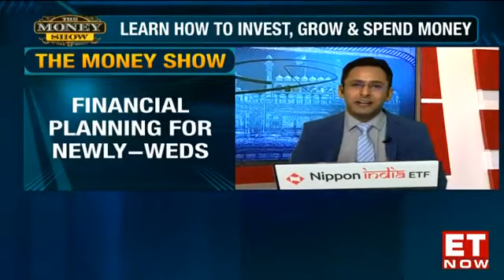How should newly-weds manage their finances?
How early should one start saving?
How should couples manage money?
Money management tips for couples
How vital it is to share the bank log in ID and Password with your spouse?
Do reach out us in the comments section of this video for any queries or feedback that you may have.